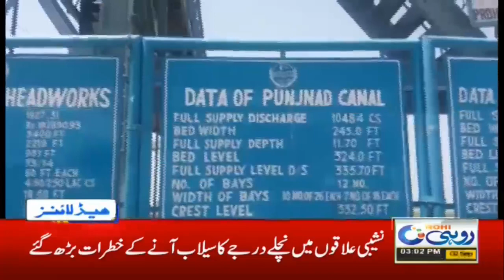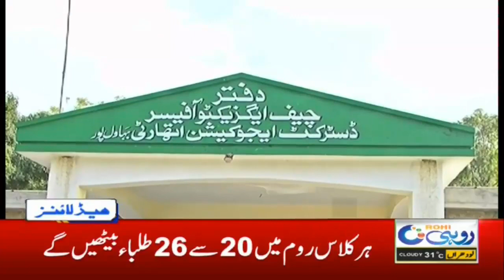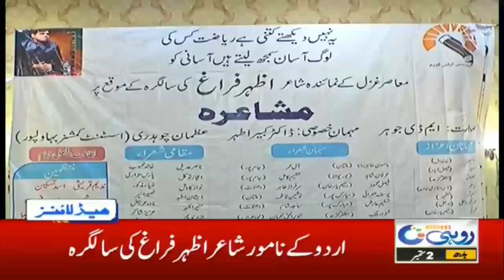3pm News Headlines | 2 Sep 2020 | Rohi